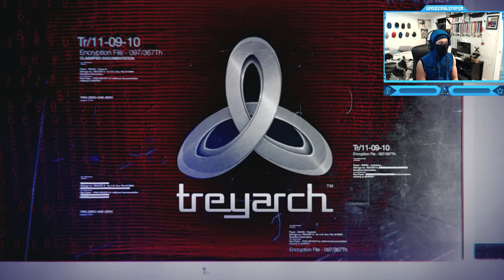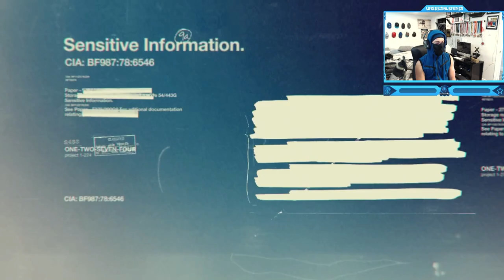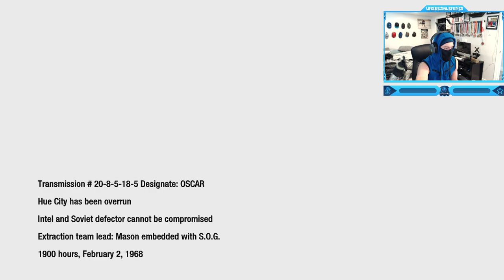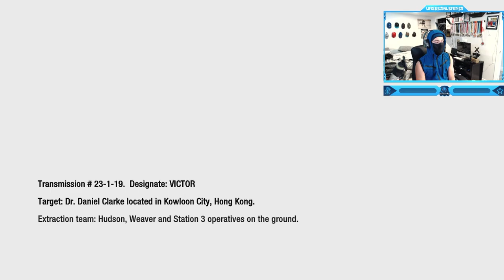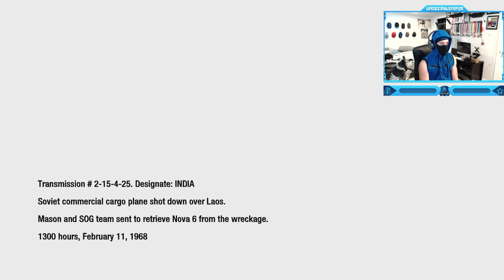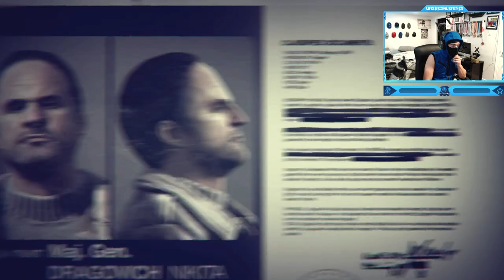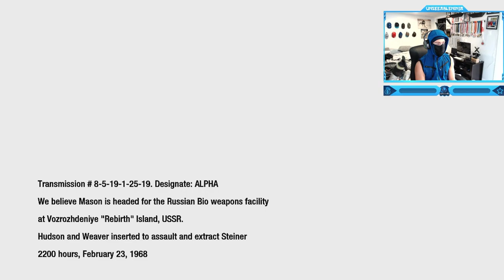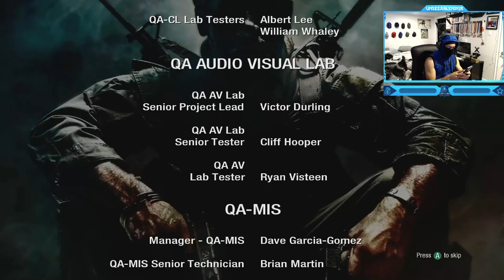Call of Duty: Black Ops 1 - Full Campaign Walkthrough!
Call of Duty: Black Ops 1 - Full Game Campaign Walkthrough Gameplay (Movie) @UnseeableNinja
Timestamps ⏱
0:00 - Intro
3:43 - Mission #1 - Operation 40
18:22 - Mission #2 - Vorkuta
35:35 - Mission #3 - U.S.D.D.
41:05 - Mission #4 - Executive Order
57:47 - Mission #5 - S.O.G.
1:12:43 - Mission #6 - The Defector
1:26:41 - Mission #7 - Numbers
1:39:22 - Mission #8 - Project Nova
2:00:20 - Mission #9 - Victor Charlie
2:16:38 - Mission #10 - Crash Site
2:30:18 - Mission #11 - WMD
2:51:28 - Mission #12 - Payback
3:05:42 - Mission #13 - Rebirth
3:25:54 - Mission #14 - Revelations
3:36:27 - Last Mission - Redemption
3:51:21 - Credits
3:51:42 - Five Zombies Unlocked
4:01:11 - Outro